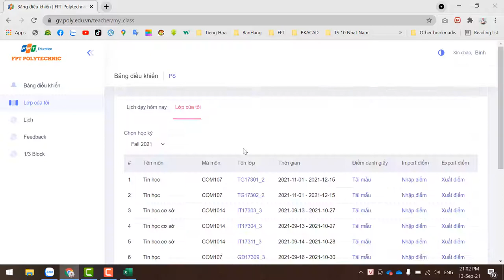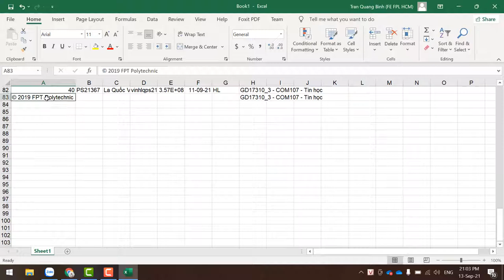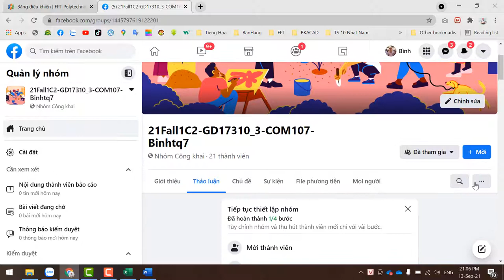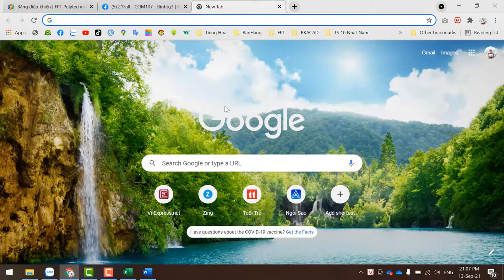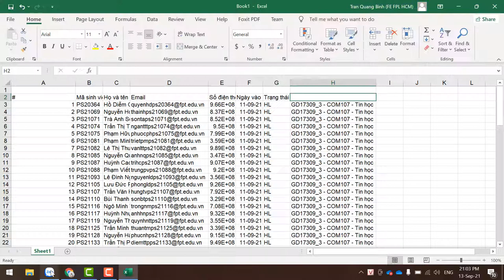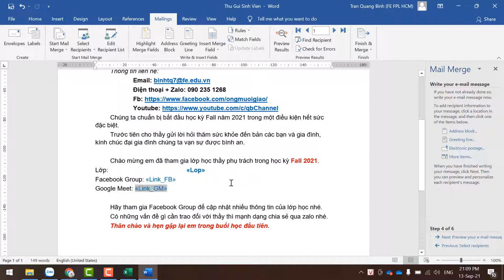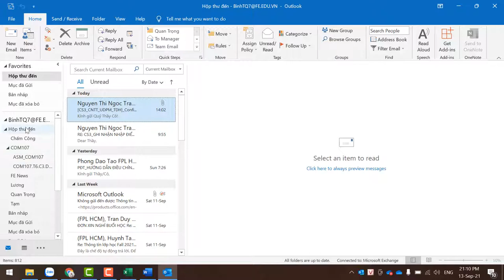Fpoly - Hướng Dẫn Lấy Email Sinh Viên Và Gửi Thư Ngỏ Hàng Loạt Từ Ms Word vs Ms Outlook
00:01 - Vào trang web ap.poly.edu.vn
00:17 - Lấy danh sách sinh viên
01:00 - Dán vào excel